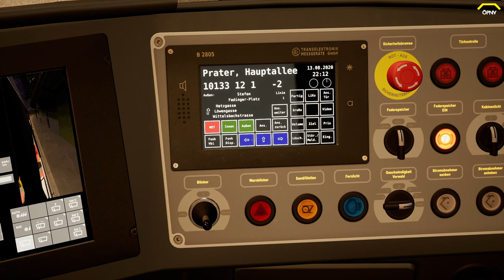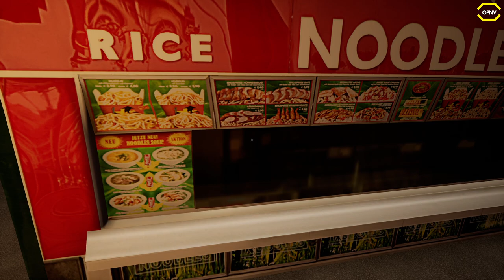TramSim #04 Wien bei Nacht *PC/HD/60FPS/DE*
★ LET'S PLAY TRAMSIM ★

Erlebe mit TramSim den modernsten Straßenbahn-Simulator, welcher mit fotorealistischer Grafik besticht und als ersten Schauplatz die österreichische Hauptstadt Wien in einer bisher nie dagewesenen virtuellen Realität zeigt. Mit einer detailgetreuen Nachbildung der neuen Straßenbahngeneration der Wiener Linien „Flexity“ tauchst du in die aufregende Welt der Straßenbahn-Simulation ein. Die Fahrdynamik, sowie der Sound und der komplette Linienverlauf der Straßenbahnlinie 1 wurden exakt dem Original nachempfunden.

► CPU: Intel Core i5 4690
► Mainboard: ASUSTek H81M-C
► Arbeitsspeicher: 16 GB G.Skill
► Grafikkarte: NVIDIA GTX 1080
► Monitor: U28E590 4K Monitor
► Lenkrad: Logitech G29
► Kopfhörer: Sennheiser TR175
► Mikrofon: Auna MIC